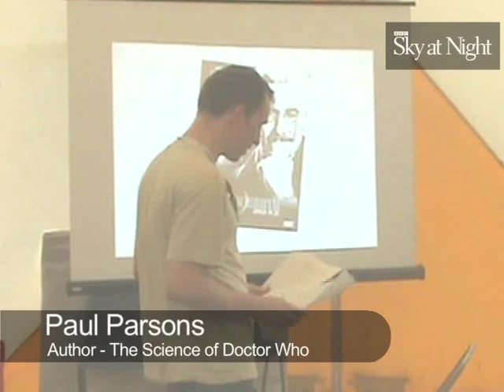Herstmonceux Astronomy Festival 2007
A report on the 2007 Herstmoneux Astronomy Festival by the BBC Sky at Night Magazine team.